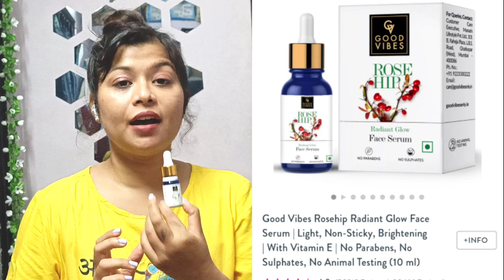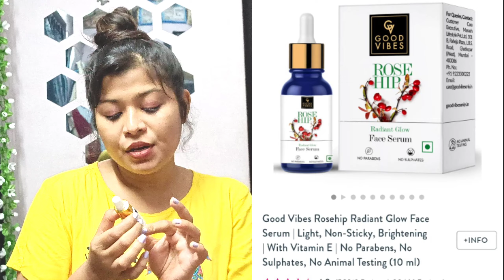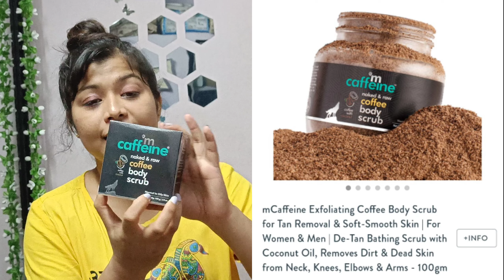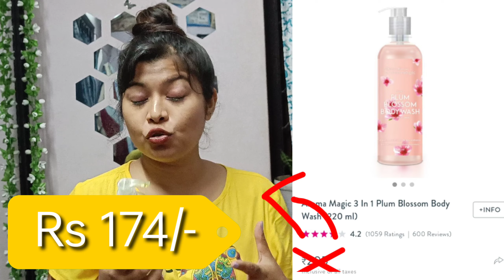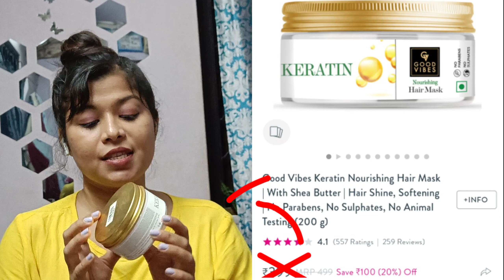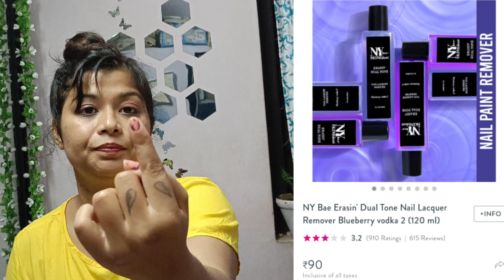*Purplle Haul* | Free Gifts | Affordable and Best Products | Shop With Ankita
I am here with another Haul Video from Purple @Purplle

Aroma Magic 3 In 1 Plum Blossom Body Wash (220 ml)

Good Vibes Keratin Nourishing Hair Mask | With Shea Butter | Hair Shine, Softening | No Parabens, No Sulphates, No Animal Testing (200 g)

NY Bae Erasin' Dual Tone Nail Lacquer Remover Blueberry vodka 2 (120 ml)

Aroma Magic 3 In 1 Jasmine Blossom Body Wash (500 ml)

Good Vibes Rosehip Radiant Glow Face Serum | Light, Non-Sticky, Brightening | With Vitamin E | No Parabens, No Sulphates, No Animal Testing (10 ml)

Good Vibes Wide Spectrum Protection Sunscreen with SPF 30 | Non-Greasy, Anti-Ageing | With Aloe Vera | No Parabens, No Animal Testing (50 g)

mCaffeine Exfoliating Coffee Body Scrub for Tan Removal & Soft-Smooth Skin | For Women & Men | De-Tan Bathing Scrub with Coconut Oil, Removes Dirt & Dead Skin from Neck, Knees, Elbows & Arms